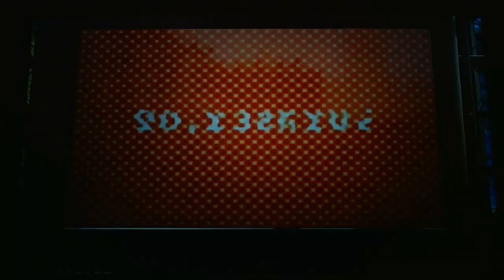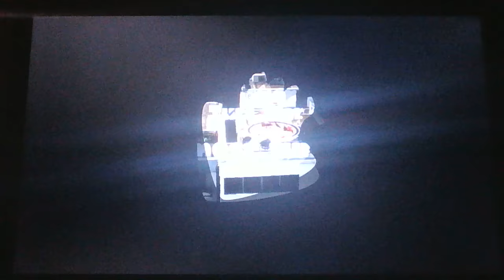Splatoon Turf War556